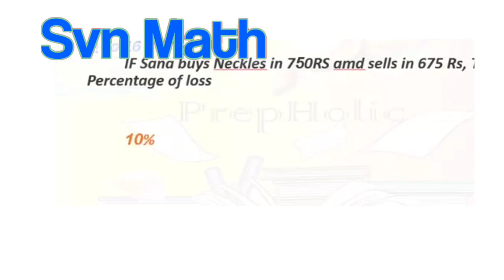Today Lecture Islamiat Paper Ppsc|29-08-2021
@PeakPrepPro1today's Islamic Study paper ppsc